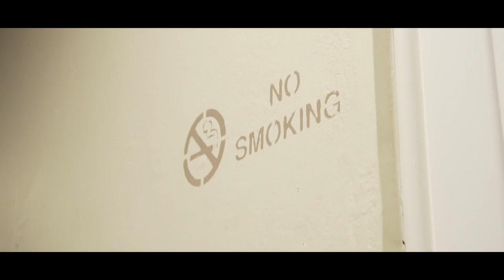P110 - JWavey & JGramz - From The 2 [Music Video]